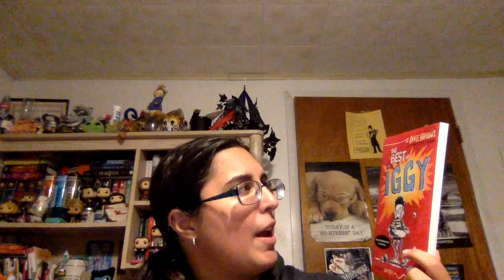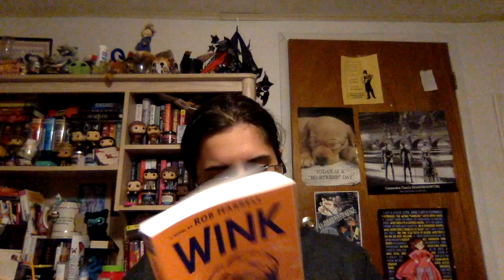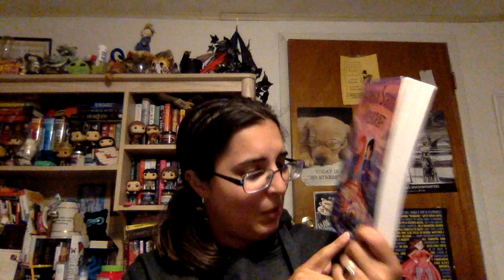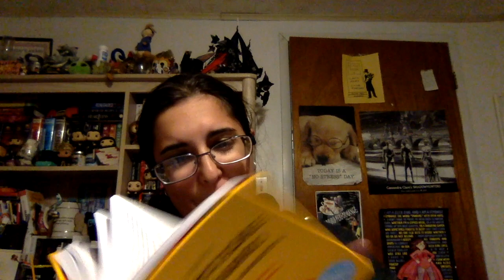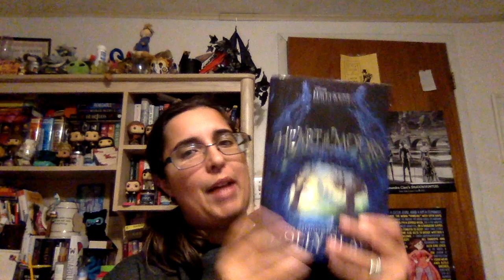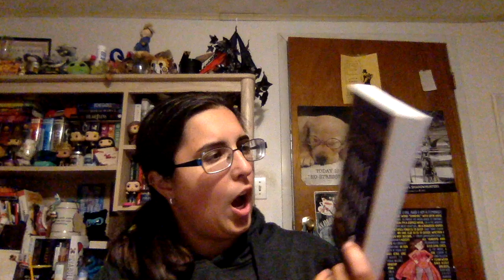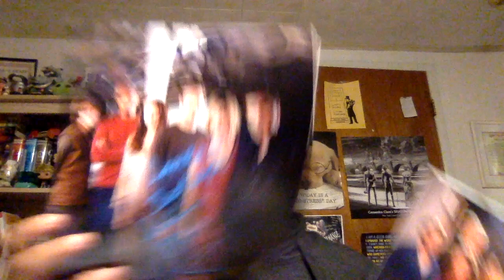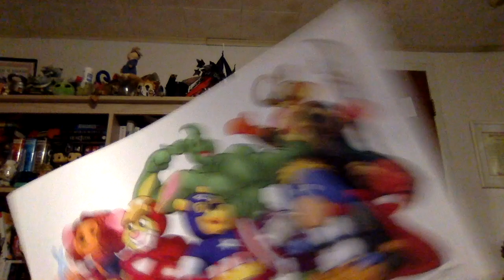NYCC SUNDAY BOOK HAUL/Purchase haul!!